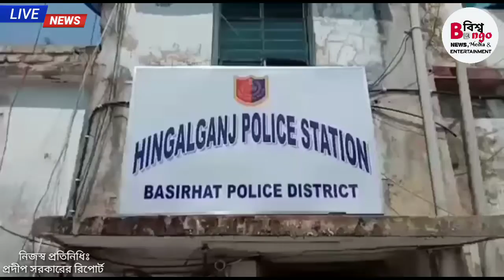দুপুরে বাড়ি ফাঁকা থাকায় ঘরের দরজা ভেঙ্গে এবং আলমারি ভেঙ্গে নগদ 30 হাজার টাকা এবং সোনার গহনা চুরি হয়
24 পরগনা বসিরহাট মহকুমা হিঙ্গলগঞ্জ থানা এলাকায় এক নম্বর আমবাড়িয়া নতুন হাটের মোড়ের পাশেই মৃণাল মন্ডল পিতা ঈশ্বর অশোক মন্ডল এর বাড়ি থেকে আজ দুপুরেই নগদ টাকা এবং সোনার গহনা  চুরি হয়ে গেল দুপুর 1 টা নাগাদ মৃণাল মণ্ডলের স্ত্রী পাশের একটি বাড়িতে নেমন্তন্ন খেতে গিয়েছিলে মৃণাল মন্ডল কর্মসূত্রে বিগত দুই বছর যাবত তামিলনাড়ুতে কর্মরত আছে দুপুরে বাড়ি ফাঁকা থাকার সময় ঘরের দরজা ভেঙ্গে এবং আলমারি ভেঙ্গে নগদ 30 হাজার টাকা এবং সোনার গহনা চুরি হয়ে গেছে এই বিষয় নিয়ে তদন্ত করছে হিঙ্গলগঞ্জ থানার পুলিশ